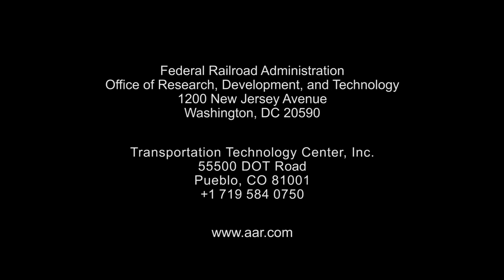Transportation Technology Center (TTC) - Unmanned Aircraft Systems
The Federal Railroad Administration (FRA) owns the Transportation Technology Center (TTC) in Pueblo, Colorado. Since its dedication as the High Speed Ground Test Center in 1971, it has played an important part in research, development and testing of rail infrastructure and equipment.